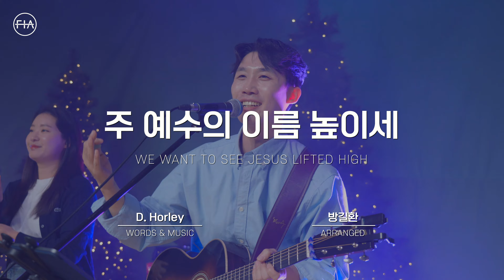F.I.A LIVE WORSHIP - 주 예수의 이름 높이세 (피아버전) / WE WANT TO SEE JESUS LIFTED HIGH (FIA.ver)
피아워십 목요 현장예배 (23.12.07) I F.I.A LIVE WORSHIP

Vocals 김경동, 이예나, 김기리, 허나경, 이하윤, 정에스더
Piano 백민희
Keys 박신형
E.Guitar 조대인, 방길환
Cello 이은수
Videographer 고승환, 김주리, 이은지, 김형기, 이기택, 김영지
Photographer 전성은
Color graded by 고승환
Video Edited by 고승환